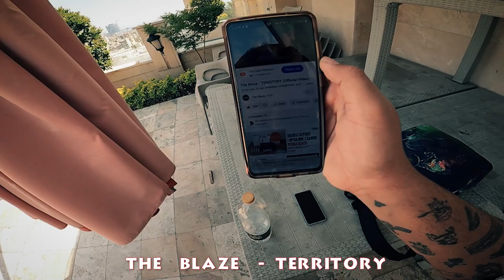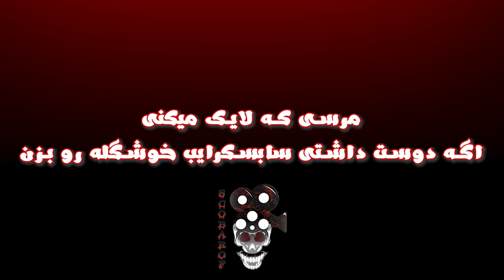تو یک روز ورزشی جذاب رفتیم تتو هم زدیم | ولاگ ورزشی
اگه ویدیو رو دوست داشتین خوشحال میشم لایک کنین و سابسکرایب خوشگله رو بزنین😍❤️

سلام من عمو آروینم من میخوام که با ورزش کردن و رژیم هیکل و وزنمو تغییر اساسی بدم واسه همین یه گوپرو خریدم و استارت  ولاگ های ورزشی و زدیم ، امیدوارم شمام با ما بیشتر ورزش کنین و از ویدیو هایی که میذارم لذت ببرین.

آموزش دریافت سرویس پینگ پنگ
آموزش سرویس پینگ پنگ
SKILLS ( pingpong ) 🏓🤣 ( تنیس روی میز ) مهارتهای اسلامی
آموزش پینگ پنگ
World's Best Battle to be World Champion
Table Tennis Best Points Of 2023
 سخت ترین تمرین ورزش روزانه با پوتک
ورزش در خانه بدون وسیله برای لاغری و فرم دهی بدن
آموزش سرویس حرفه ای تنیس روی میز
تغییرات خودم تو بدنسازی/چی بودم چی شدم
آهنگ شاد ورزشی | Workout Music